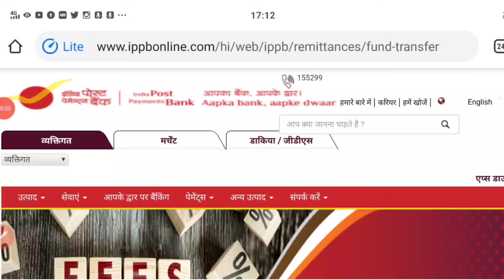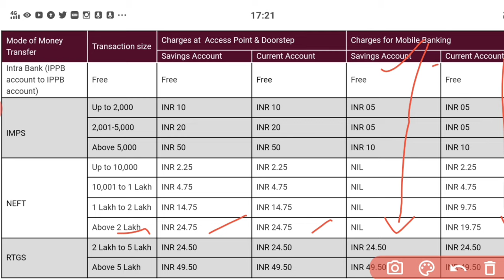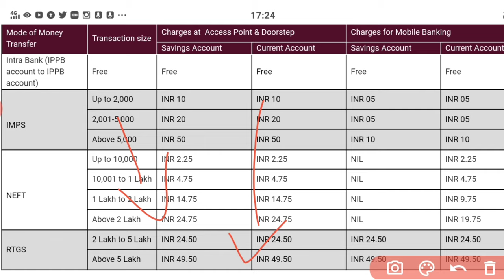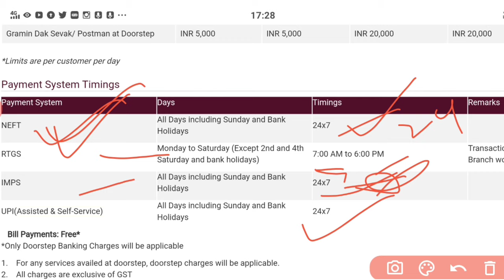Charge on money transfer from india post payment bank ! charge on money transfer imps NEFT RTGS UPI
Hello dosto ajj ki es video pe mai aplogo  ko bataunga ki Charge on money transfer from india post payment bank ! charge on money transfer imps NEFT RTGS UPI ! Charges on upi money transfer ! Charge on money transfer imps ! NEFT charge money transfer

 Yono sbi app ka password nikale